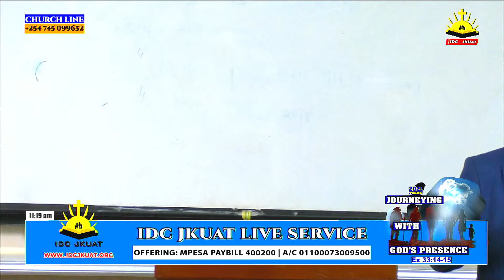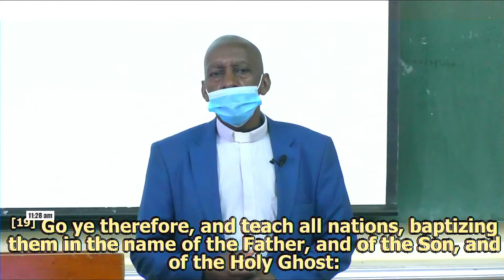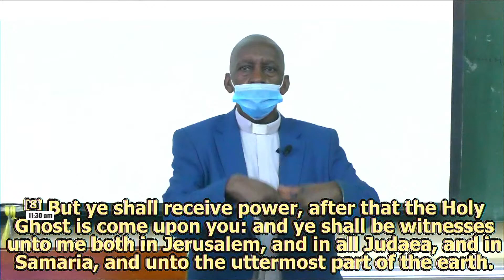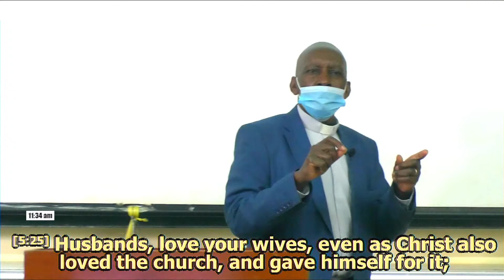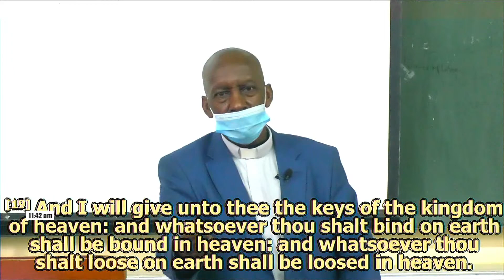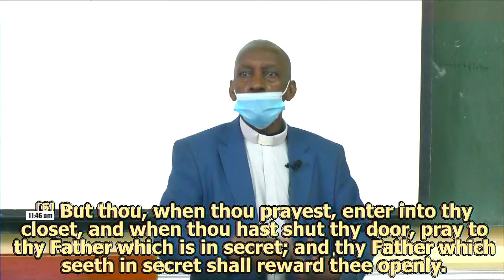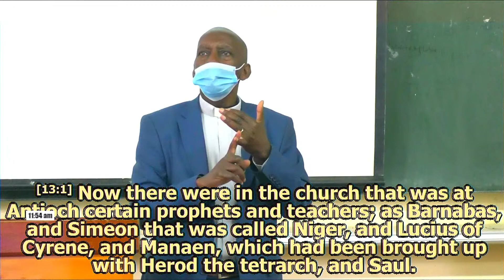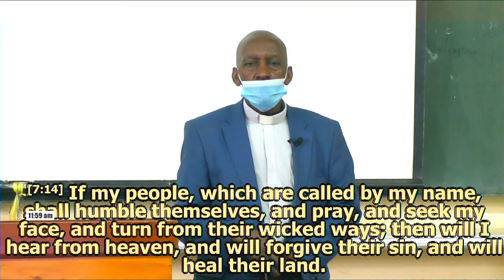Destiny Guaranteed | Rev. Dr. J.K. Wakaba | IDC JKUAT | 20/06/2021